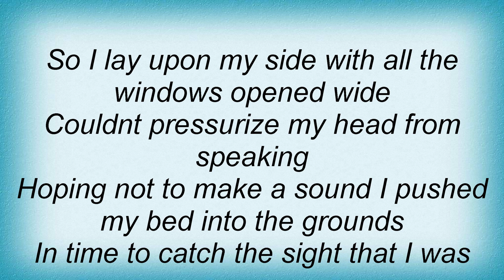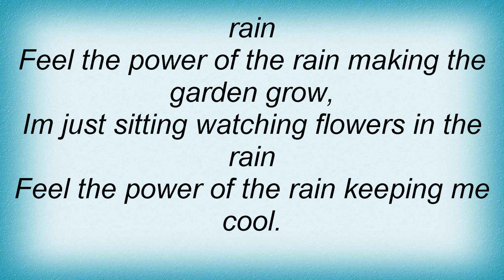Electric Light Orchestra - Flowers In The Rain Lyrics